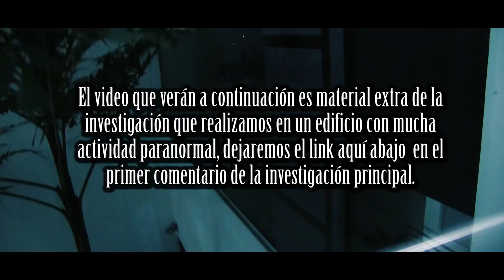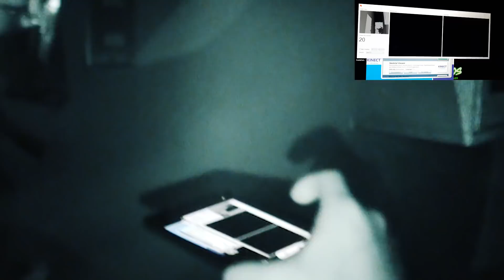NO aguantamos mucho tiempo en el último nivel!!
Todo el material audiovisual de Guatespantos cuanta con derechos de autor, cualquier uso de las imágenes sin el consentimiento de nosotros serán denunciados.

Si el link de PayPal no funciona puede ir al icono que se encuentra en la foto de portada de nuestro canal de Youtube

-Investigación de fenómenos paranormales de Guatemala-
- YouTube Guatemala -